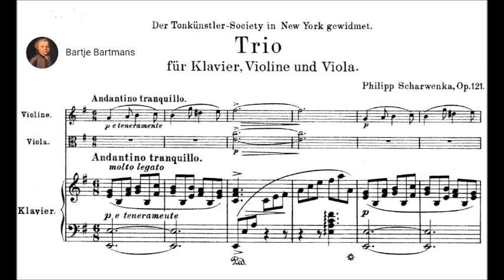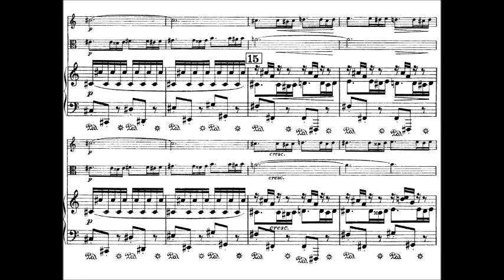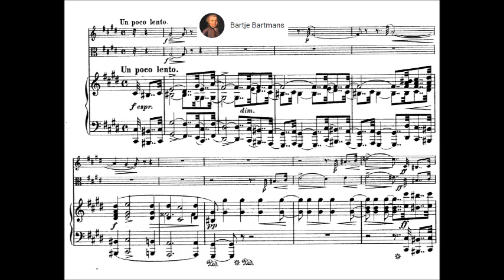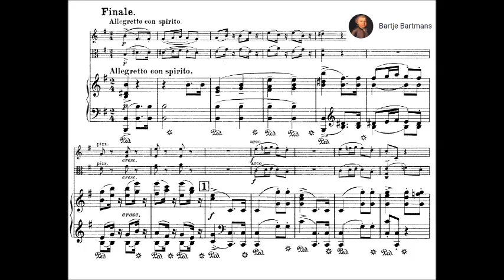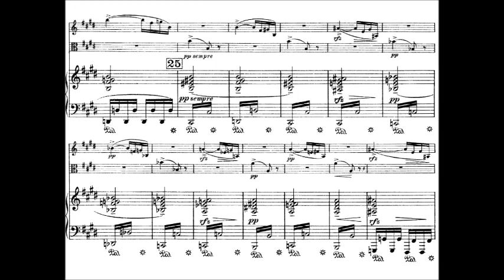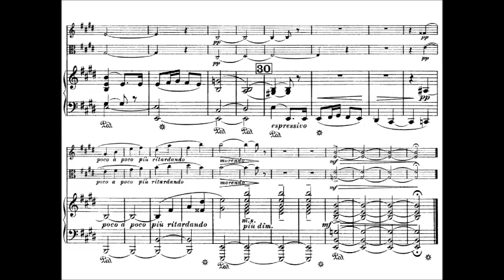Philipp Scharwenka - Piano Trio, Op.121 (1915)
Ludwig Philipp Scharwenka (16 February 1847, Samter, Grand Duchy of Posen – 16 July 1917, Bad Nauheim) was a German composer and teacher of music. He was the older brother of Xaver Scharwenka.

Piano Trio in E minor, Op. 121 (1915)
Dedication: Tonkünstler-Society, New York

1. Andantino tranquillo (0:00)
2. Un poco lento - (8:12)
3. Finale. Allegretto con spirito (11:00)

Laurent Albrecht Breuninger, violin
Lise Berthaud, viola
Oliver Triendl, piano

His many teaching obligations notwithstanding, Philipp Scharwenka stood in the front line as a composer and was recognised as such during his lifetime. His compositions include three Symphonies, Symphonic Poems, a Violin concerto, some Choral works (of which Sakuntala became very famous), the 4-act opera Roland, as well as numerous instrumental works such as Sonatas, Quartets, Caprices and Dances. Many of the major conductors of the period, including Arthur Nikisch, Anton Seidl and Hans Richter, performed his orchestral works. He is still known for his chamber works, including two piano trios, two trios for violin, viola, and piano, two violin sonatas, one viola sonata, one cello sonata, two string quartets, and one piano quintet.

In contrast to his brother's very extroverted compositions, Philipp's many-sided works have dreamlike and thoroughly moody inflections. His best-liked works are the chamber works beginning in 1896, which maintain traditional formal models and show considerable variety of melodic and rhythmical invention. In them Scharwenka achieved (despite the conservative restraints of the time in which he was writing) through very refined compositional techniques, something approaching an impressionistic tonal palette. These works found such distinguished interpreters as Willy Burmester, Julius Klengel and Moritz Meyer-Mahr.

One of his admirers was Max Reger, who in 1898 dedicated his Phantasiestücke op. 26 to him. In the context of the 37th Composer-Congress in 1900, his Dramatic Fantasy for Orchestra op 108, being crowned with a prize by the National German Music-Society, was performed in Bremen.

At the opening of the Scharwenka-Conservatory in Berlin, his brother Xaver entrusted to him in 1881 the direction of the Theory and Composition teaching, and then in 1891 that of the sister-conservatory in New York. Philipp however returned to Berlin in 1892 to take control of the Conservatory there, which in 1893 he merged with the Piano School of Karl Klindworth to form the Klindworth-Scharwenka Conservatory. This went on to become an outstanding institution in the musical landscape of Berlin. As Director of the Conservatory, Scharwenka remained active until his death in 1917. Otto Klemperer studied with him in Berlin, and Oskar Fried was another very distinguished pupil of his.